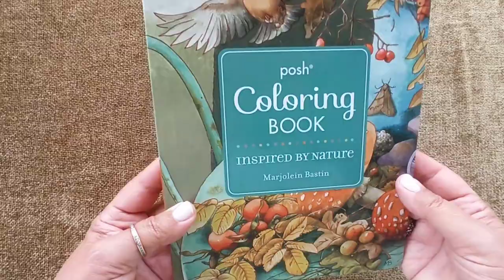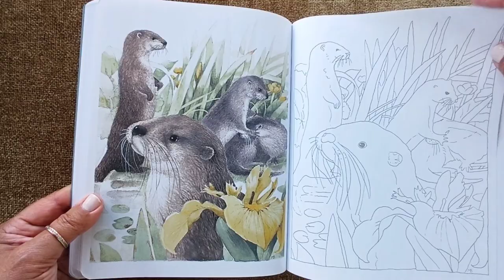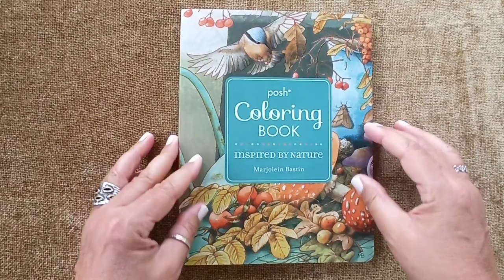Posh Coloring Book - Inspired by Nature by Marjolein Bastin - Quick Flip Through Video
"I see every day as a new gift full of new discoveries, which I want to share with everyone through my artwork." — Marjolein Bastin

The artist behind this coloring book is Marjolein Bastin, an eighty year old Dutch lady that dedicates herself every day, to the beauty of nature-inspired art.
In this unique coloring book we will find sixty-three paintings featuring an array of nature vignettes that include birds, flowers, deer, butterflies, and more.
Marjolien Bastin presents these paintings in the left pages from the book, and the same images traced in color on the right page so that we can color them in using that color base lineart.
She also writes and illustrates children’s books featuring the endearing Vera the Mouse character, which she created. Through her art and words, Marjolein offers people a simple reminder to pause and enjoy nature and allow it to be a source of serenity, energy, and healing.
In this book we can get inspiration from Marjolein's beautiful watercolor pallets or create our own colorful interpretation.
This coloring book has 128 pages and was published in 15/08/2017 and it measures 7.2 x 9.5 inches (18,2×24,13 cm)
If you want to purchase it, many of the online stores have it.

Hope you like it and so...
"Happy Coloring's 🥰"

Thank you to everyone for supporting my videos by watching and commenting, liking or simply enjoying the content I divulge.
I love sharing these quick flip through videos of the coloring books that I purchase, so these videos are filmed specially for my fellow Portuguese colorists, so that they can become aquatinted with artists from all over the world 🌎🌍

Video editor App: Filmorago